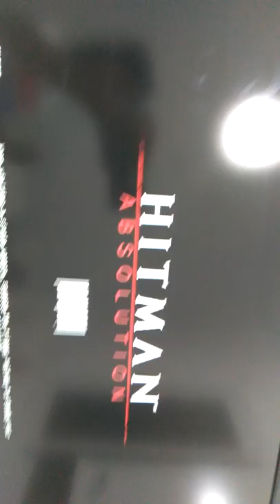הרוצח הקירח שלבים נדירים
מסופר על איזה בנאדם שאנשים חטפו את אשתו ועכשיו  הוה רוצה להחזיר את אשתו וה לינכום